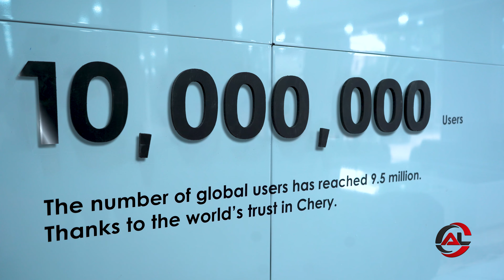🔴شاهد أول شوروم بمواصفات عالمية بمدينة خنشلة ...شيري بأقوى السيارات قريبا في الجزائر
🔴شاهد أول شوروم بمواصفات عالمية بمدينة خنشلة ...

قريبا في الجزائر ...ستنافس أقوى الماركات العالمية وتكسر السوق بأسعار تنافسية

⬅️شركة اوتو ليدر كومباني الممثلة لعلامة شيري في الجزائر تكشف عن اول قاعة عرض جاهزة بمواصفات عالمية في الجزائر من مدينة خنشلة

⬅️ وتعلن بذلك اطلاق شبكة توزيع علامة شيري من مدينة خنشلة الى الولايات الاخرى.

انتظرونا قريبا